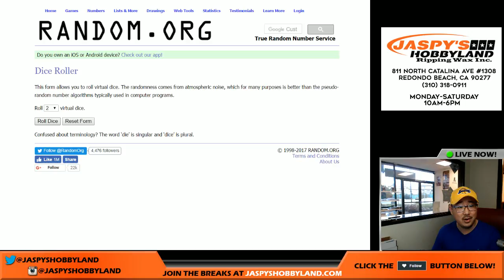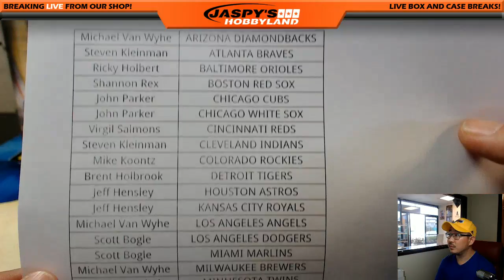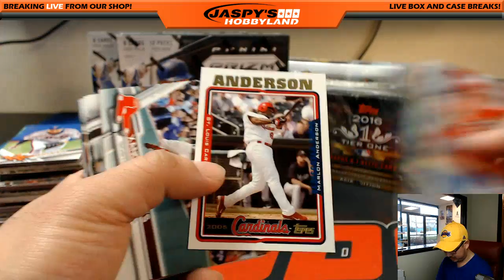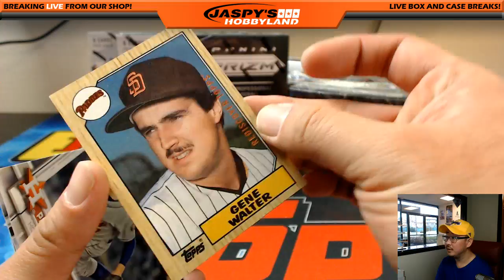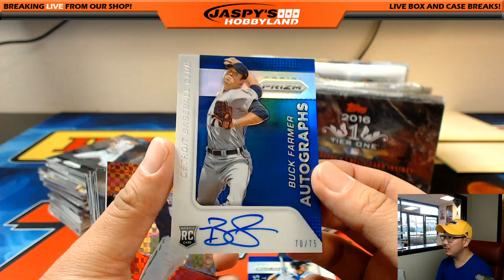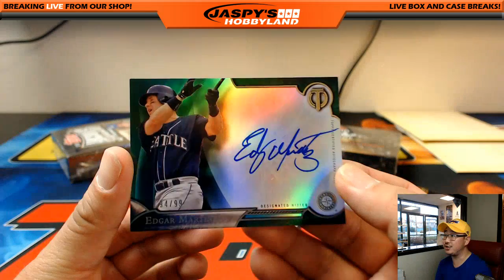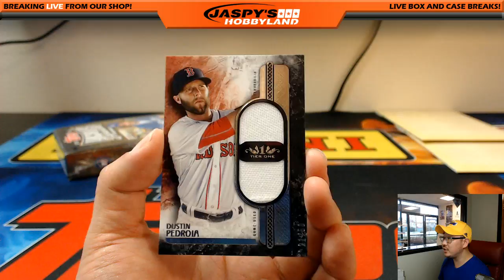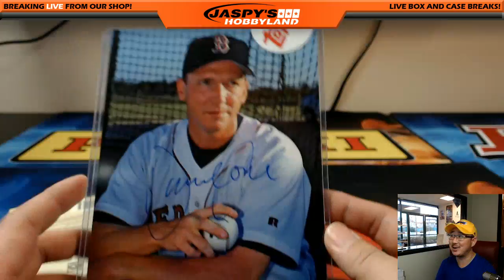03/17/17 - Jaspy's 8Box Quick Hit MLB Baseball Mixer #2